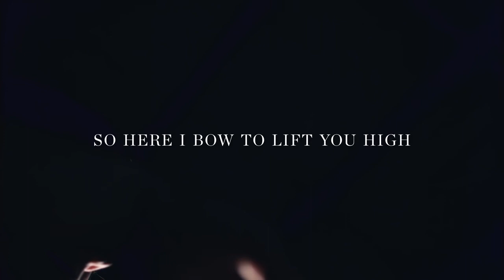Here I Bow Official Lyric Video Brian & Jenn Johnson After All These Years